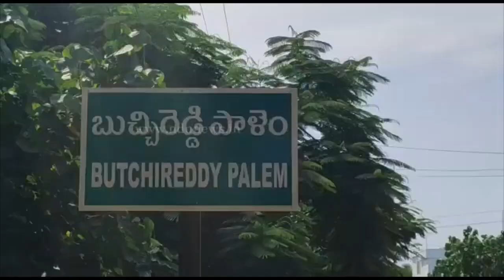చంద్రబాబు నీరో చక్రవర్తి - మండిపడ్డ ప్రసన్న.. - NDN News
చంద్రబాబు నీరో చక్రవర్తి..
నీరో చక్రవర్తి కి నిర్వచనం చంద్రబాబేనని విమర్శించారు కోవూరు ఎమ్మెల్యే నల్లపురెడ్డి ప్రసన్నకుమార్ రెడ్డి. బుచ్చిరెడ్డిపాలెం మండలం పెనుబల్లి గ్రామం లో పర్యటించిన ఆయన పాఠశాలల్లో జరుగుతున్న నాడు-నేడు పనులను పరిశీలించారు. మాజీ ముఖ్యమంత్రి చంద్రబాబుపై తీవ్రస్థాయిలో మండిపడ్డారు ప్రసన్న. ముఖ్యమంత్రి జగన్ అమలుచేస్తున్న అభివృద్ధి, సంక్షేమ పథకాలను చూసి ఓర్వలేక చంద్రబాబు కుట్ర రాజకీయాలు చేస్తున్నారని అన్నారు.